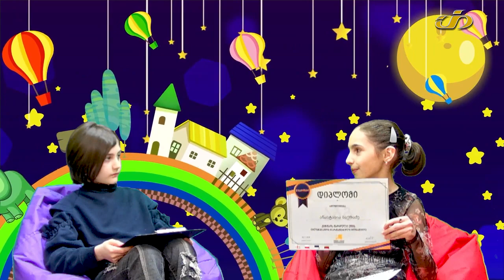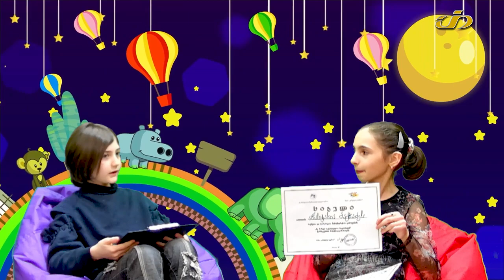უნიჭიერესი ანასტასია ბაქრაძე, სტუმრად გადაცემა "ქენდიში" ❤️🎉